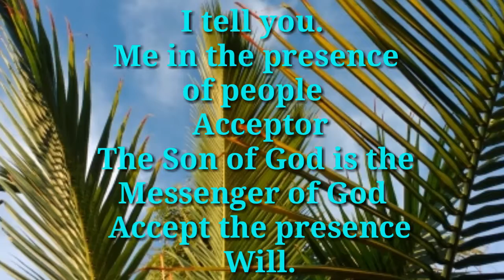[15.10.2019] today's bible verse.